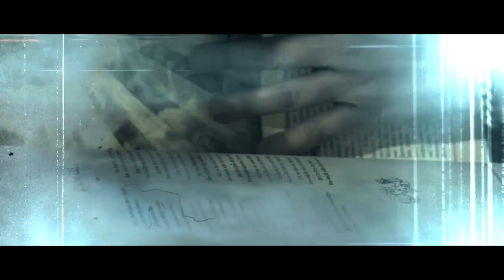Powerwolf - Trailer for the upcoming videoclip "We drink your blood"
Trailer to the upcoming Powerwolf videoclip "We drink your blood", taken from the upcoming album "Blood of the Saints"